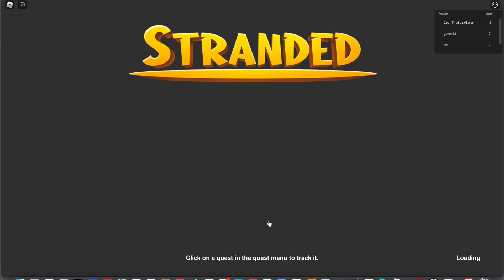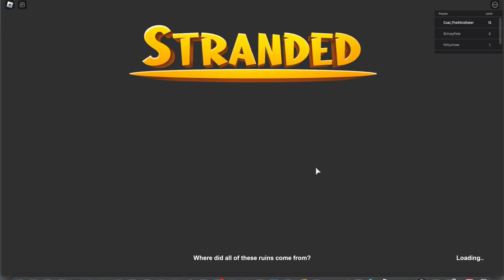Stranded PART 17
A new world is unlocked, I am running out of days and I need to hurry up and do something! I don't want my fans to see me lose, do I. Well, I got the Flower gardens and yeah